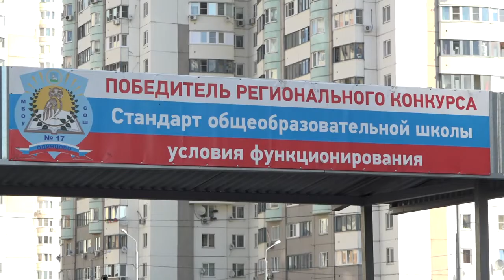День знаний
2-го сентября торжественные линейки, посвященные Дню знаний, прошли во всех школах Одинцовского городского округа.